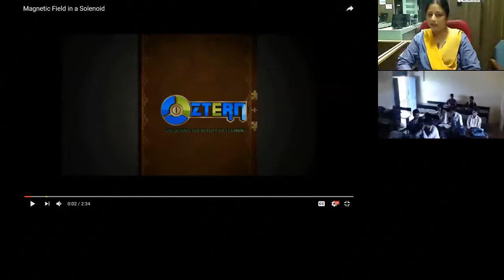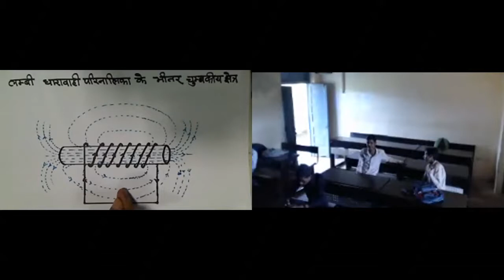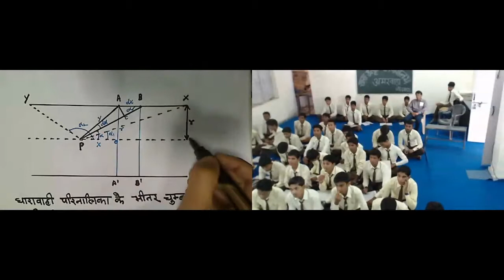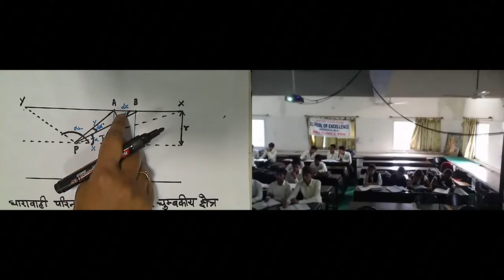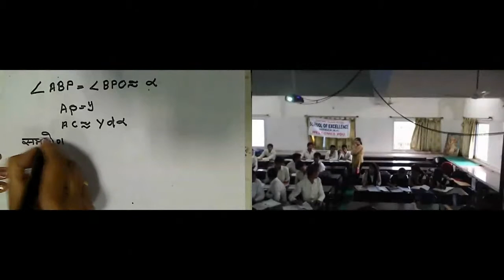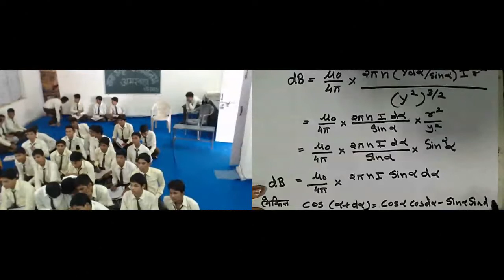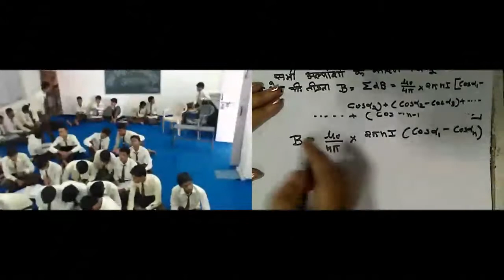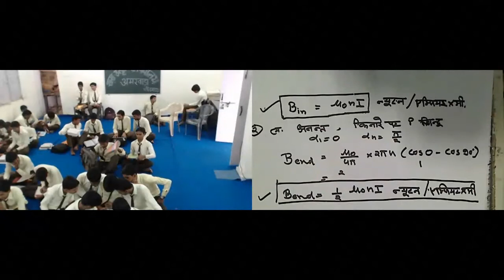Mrs. Sangeeta Peter 08 Aug 2016 12th Physics (Video courtesy by